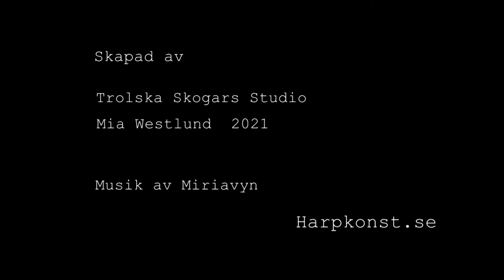Meshed up - Pensee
Created by
Trolska Skogars Studio
Mia Westlund 2021

Harpkonst.se